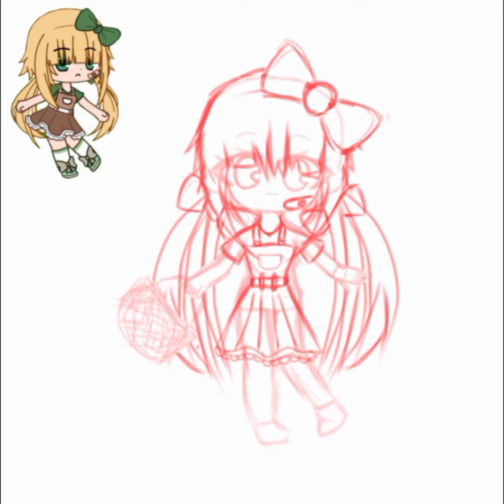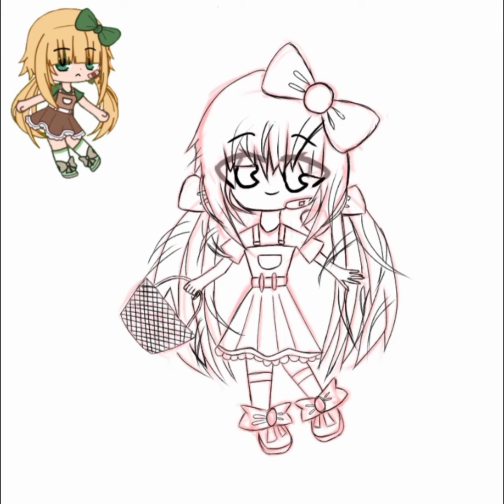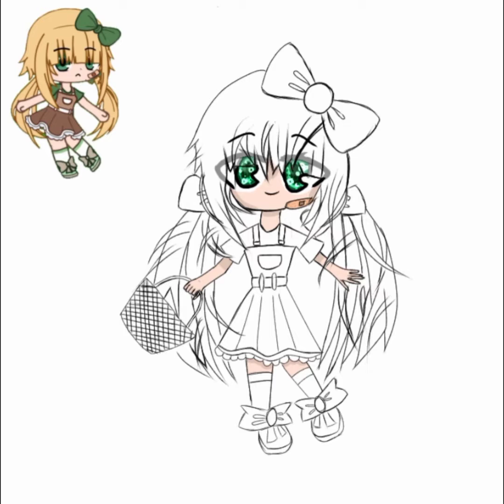Aesthetic Girl | Speededit | Gacha Club | Art Galaxee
Hello guys! Sorry for disappearing again. I'm not dead. I am just a little busy so I wasn't uploading much. Also you can watch in high quality! I hope you enjoy this speed edit! Bye!

Character:
An Aesthetic Girl

Apps used:
Gacha Club
IbisPaintX
CapCut

Device:
 Phone

My stylus or tools:
I use my finger :D